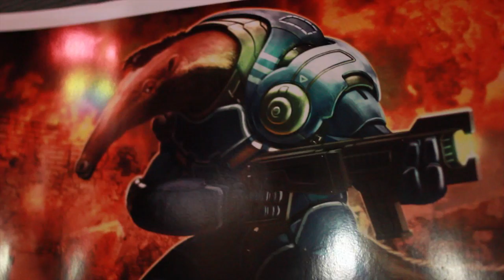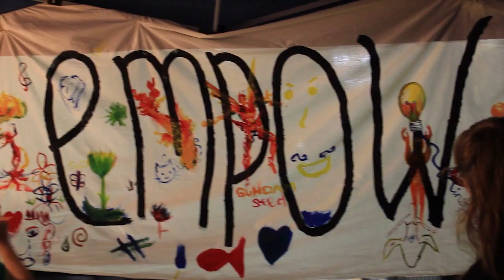Art Lab Promo